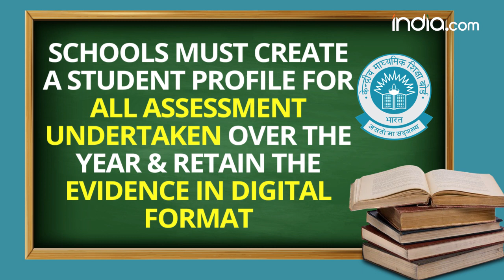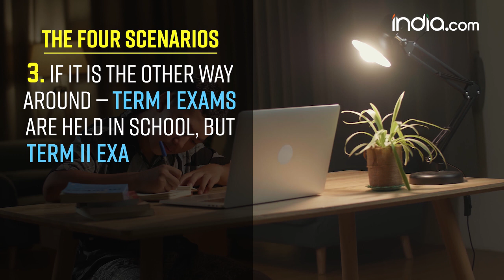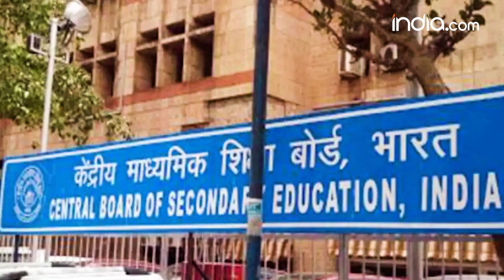CBSE Class 10, 12 Board Exams 2021-2022: All you need to know about two-exam policy | Latest News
The syllabus of both the board exams will be rationalised and will be conveyed to the schools in July 2021 itself. The paper pattern of the board exams will also be changed with more objective questions apart from long-answer questions in the exams. Watch video for more details.